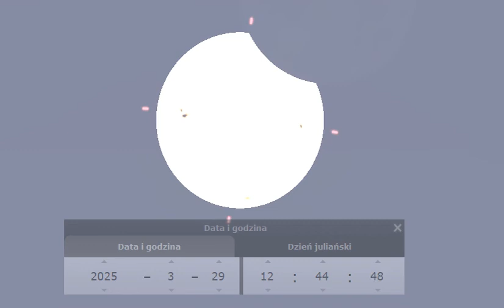Zaćmienie Słońca 29 marca 2025, widok z Warszawy, czas lokalny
Solar Eclipse 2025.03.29, view from Warsaw, local time